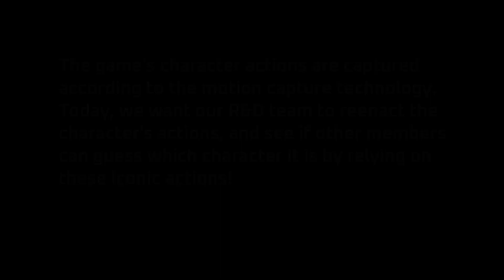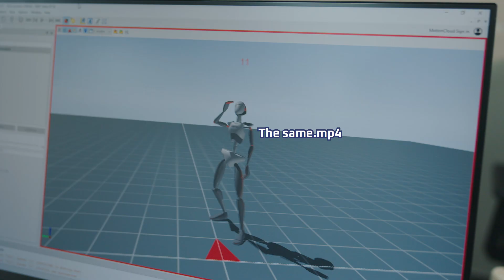Tower of Fantasy Dev Log #4 | Exploring the Motion Capture Room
Have you wondered how the motions of ToF characters are produced? Let's explore motion capture with today's ToFDevLog!

Actually, almost all the character motions are created individually in our game! 😮 The dev team played a mini-game in which they need to guess the characters by looking at their 'motion'. 🧐

Based on your knowledge about the game, join the guessing game together and figure out who they are!

We also have subtitles in Chinese, German, Japanese, French, Spanish, Portuguese, Indonesian, and Thai!

Bring your friends and let's ToFgether!